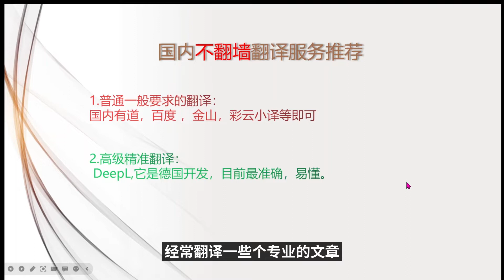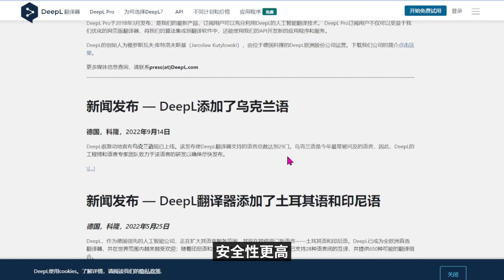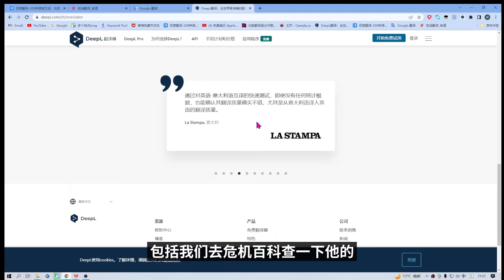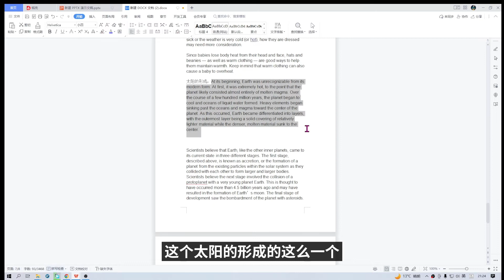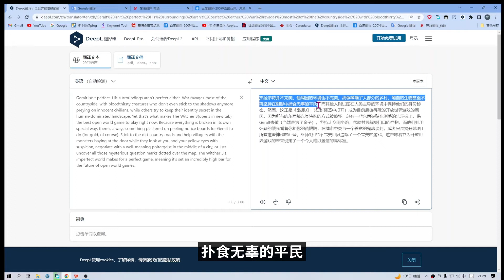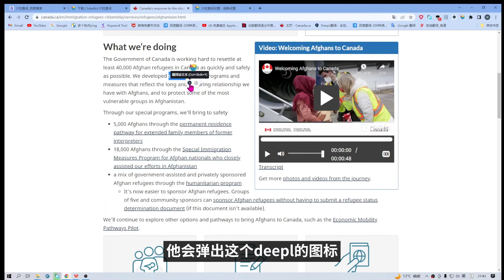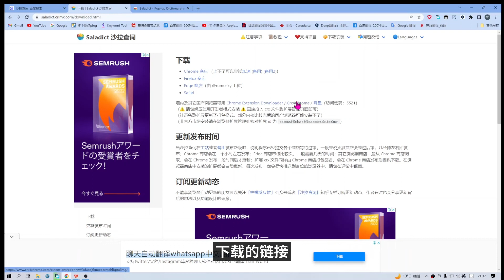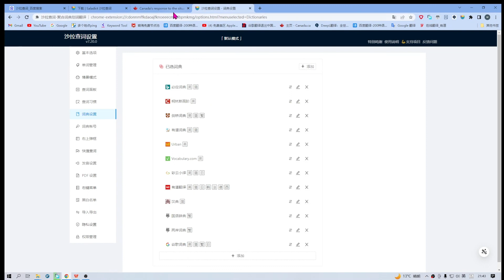谷歌翻译退出中国，因为有更准确的超强翻译软件！推荐两款翻译神器，无须翻墙，免费自动翻译中文，支持网页翻译，媲美真人翻译，一键翻译多种语言，DeepL|沙拉查词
推荐两款高质量翻译软件，最准确易懂的翻译平台！
【工具推荐】
涅槃机场（原青森）： 限时8折码：QGFX
声明：自用机场性能速度稳定，但仅为本人学习和交流分享,请自行辨别风险,机场有任何问题，与无本人无关。
免责声明：本频道分享的内容以及软件等来自互联网，仅供大家学习交流，不构成任何投资建议，同时请遵守你当地的法律法规，否则造成的一切后果自负，与本频道无关。如有侵权联删！
部分内容难免有时效性：如遇不能使用了，请弃用！
00:00 谷歌退出中国
01:42 不同用途推荐
03:58 日常翻译DeepL使用
06:05 翻译软件功能比较
11:15 网页翻译插件
【学习交流】